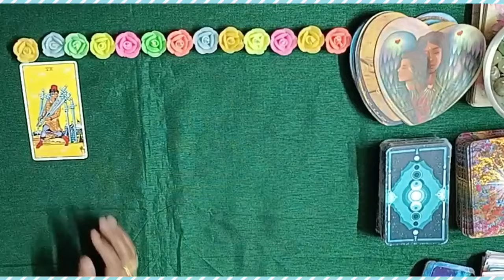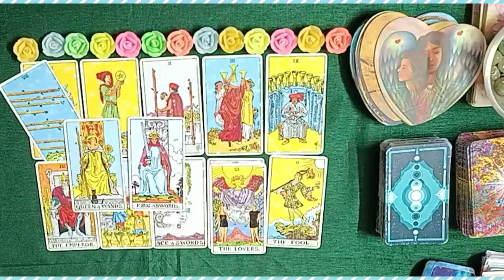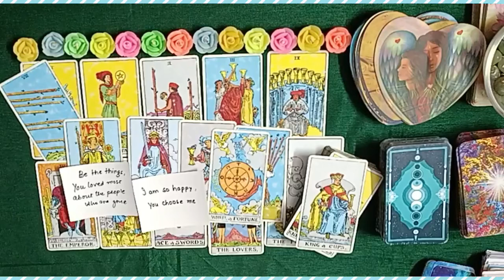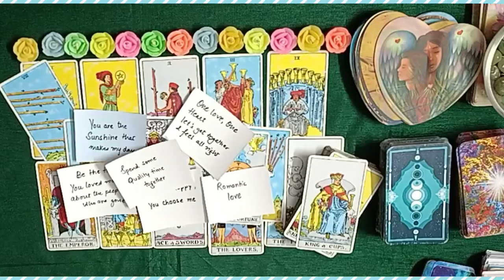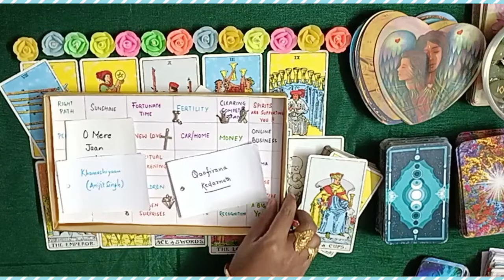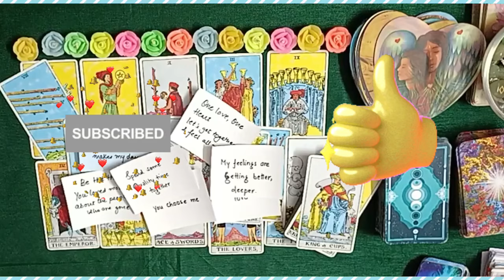💗 All Signs ❤️ Who wants to Marry you 💕 Their feelings 💋 LOVE MESSAGES 💕🔮 Tarot#tarot#feelings